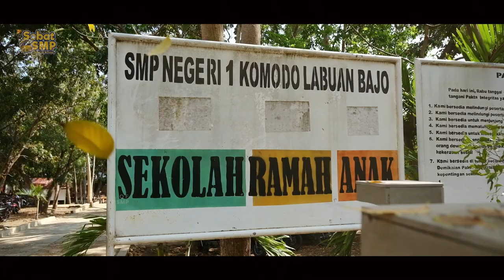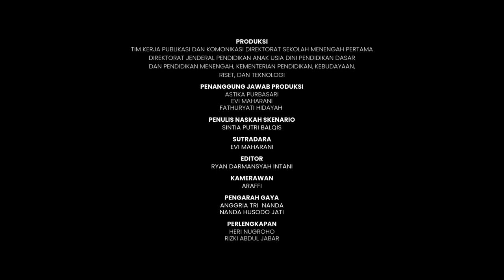Keterbatasan Tak Menghalangi Kemajuan: Transformasi Pembelajaran Di Tengah Keterbatasan